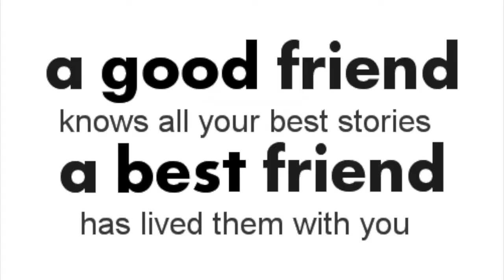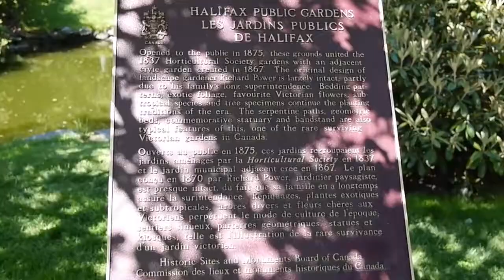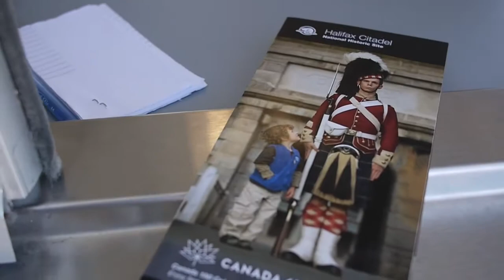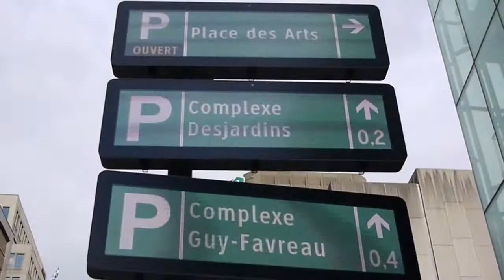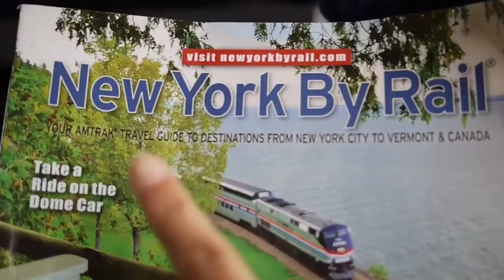best friends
God has blessed me by introducing me to my best friend in this lifetime. This is a video of our trip from Boston to Montreal celebrating Mark's birthday.